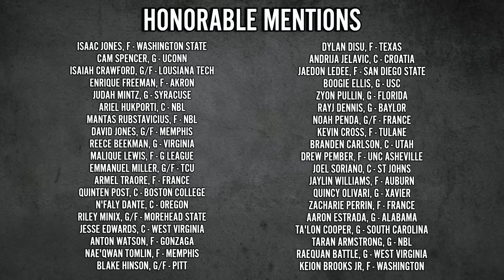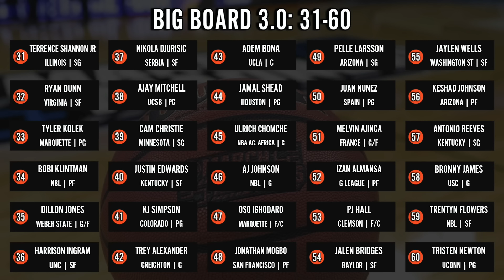2024 NBA Draft Big Board 3.0 | Post Combine!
What's good everybody, it's Robo back again with another video, this is my 3rd edition of my 2024 NBA Draft Big Board! Let me know your thoughts on which prospects you like in the comments below, or if there's any player you think your team should draft!

Timestamps:
0:00 - 0:24: Intro
0:25 - 0:40: Honorable Mentions
0:41 - 13:12: 2nd Round
13:13 - 30:46: 1st Round
30:47: Full Big Board & Outro